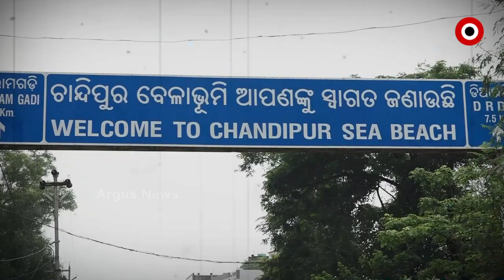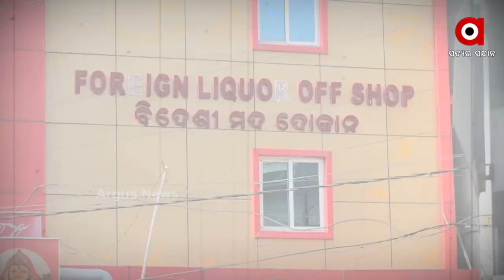Odisha Government to open Liquor Store and Bars alike Goa and Thailand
The state government has taken this decision that Liquor Store and Bars will open alike the framework of Goa and Thailand to attract Tourist.